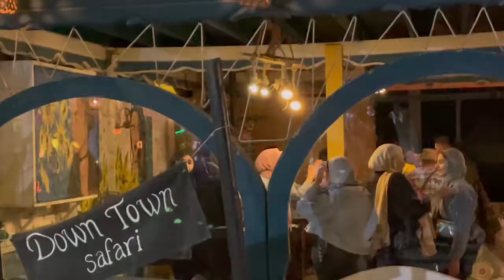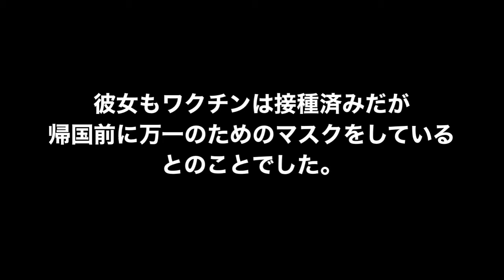食レポしてたら突然の出会い⁉︎ノーマスクの町ダハブに現れたマスク女子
マスクしてる人を見つけるのが珍しい奇跡⁈の町ダハブ。
大して内容の無い食レポしてたら突然現れたマスク女子。彼女は日本を愛する渦中のイスラエルの女子でした…
2021.4 世界のコロナ禍の様子。